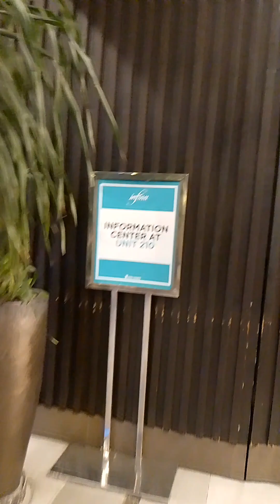mag swimming ta